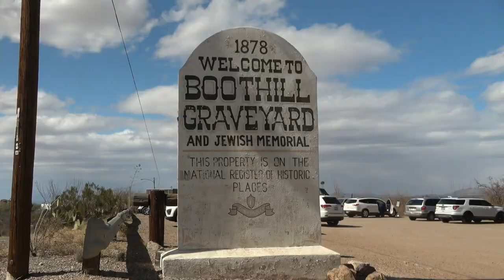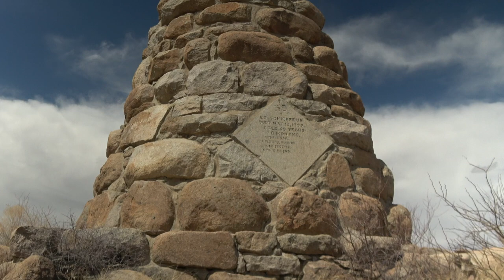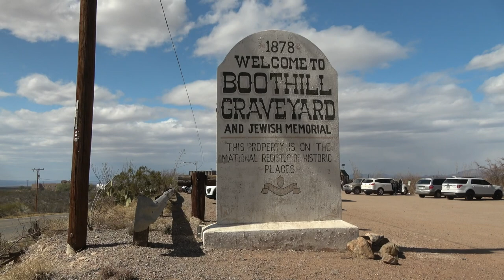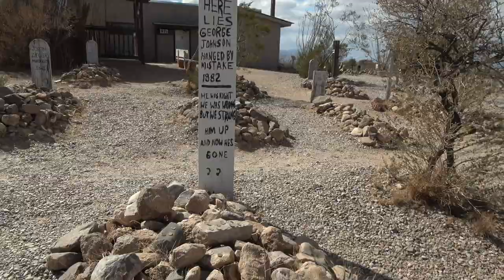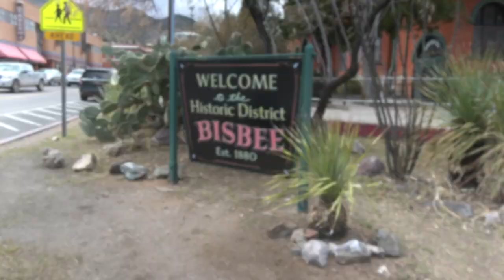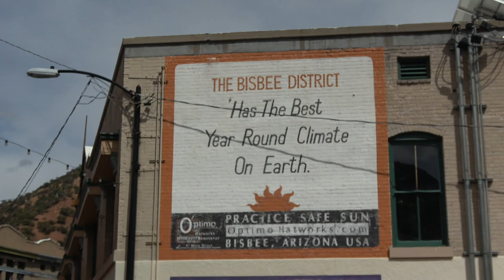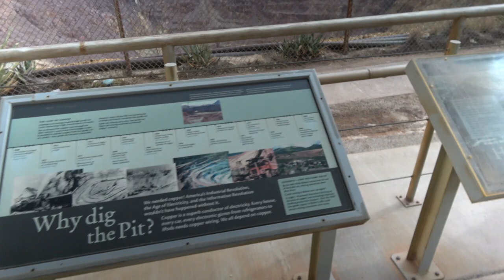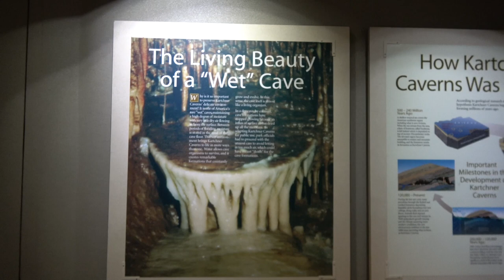The Road to Tombstone and Bisbee Az. - Karthner Caverns State Park | RV Lifestyle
This week we stay at Katchner Caverns State Park in Southern Arizona.  We take advantage of this location to visit to historic towns - Tombstone and Bisbree.

In Tombstone we lear the history of this we learn the history of this western town.  It grew as part of the 1850s gold rush and
how law and order was maintained with a gunfight in the streets.

Bisbee grew with copper mining but has found a new life as a tourist town with many visitors each day in it shops and restaurants.

Kartchner Caverns is built around on of the newest discovered caverns in Arizona.  these caverns were found in 1970 but not opened until to 2000s.

Enjoy the videos... Zephyr

RV:  2017 Airstream 28 Flying Cloud
Truck:  2015 Ford F150 Platinum 3.5 Ecoboost
Bikes: Rad Power Bikes Rad Mini
Kayaks: Hobie Oasis 14'

CAMERA GEAR